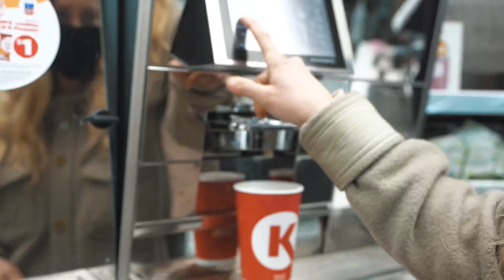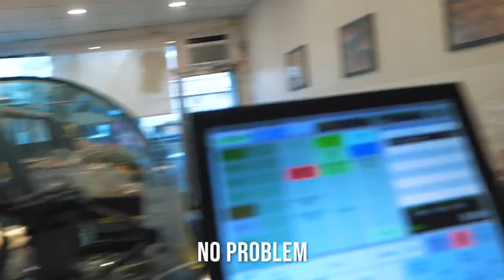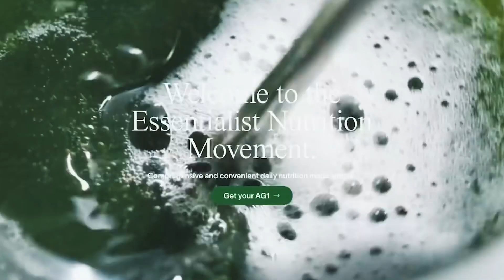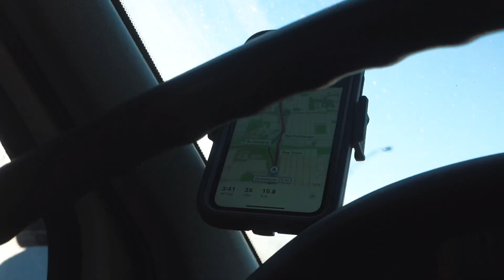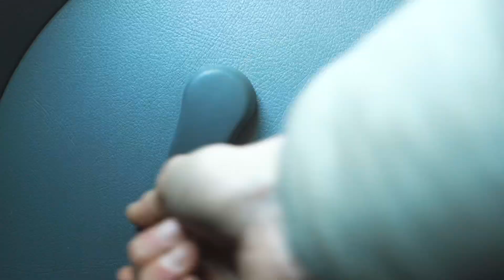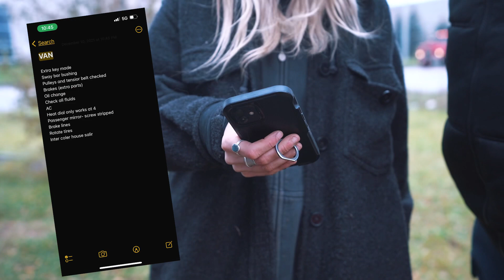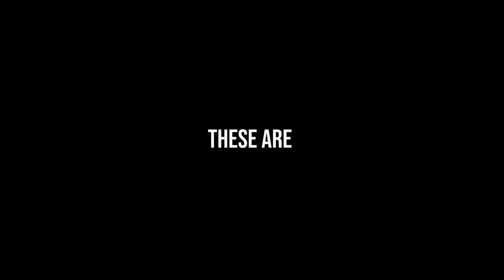A New Beginning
Vasileios the go to Sprinter Mechanic

Its official! Were leaving our cabin in the woods and trading the wild wonderful woods for van life and new adventures. This week we are getting ready for big changes and have to leave for our new beginning. Its been an amazing four months building our life in the woods off grid with you all. Come along for whats next!

3+ Years of Van life with 2 dogs